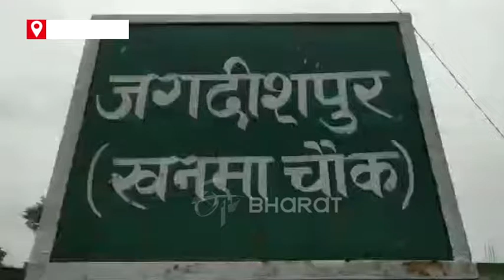Innocent death in superstition in begusarai | ETV Bharat Bihar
बेगूसराय (Begusarai) में एक युवक की जान अंधविश्वास के कारण चली गई. समय रहते उसे अगर अस्पताल ले जाया जाता और उचित उपचार होता तो युवक की जान बच सकती थी. लेकिन उसे तंत्र-मंत्र से ठीक करने की कोशिश जारी रही. पढ़ें रिपोर्ट.